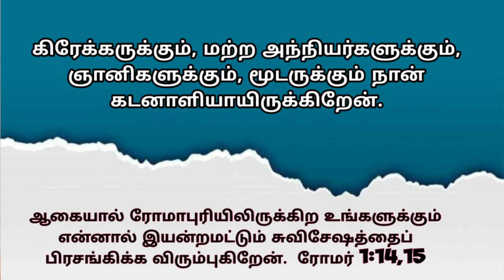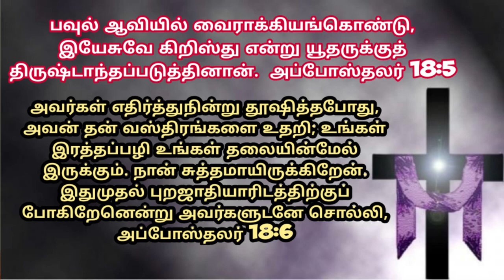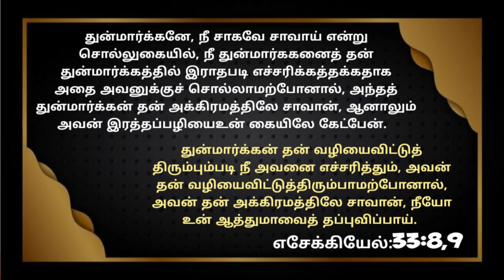கிறிஸ்தவர்கள் அறிந்துகொள்ள அவசியமான செய்தி.